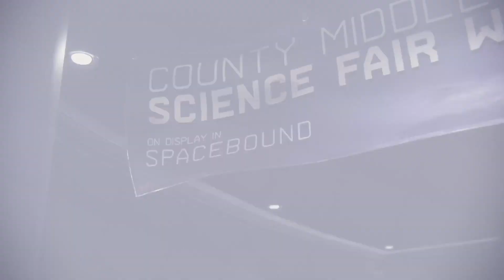Marvel's Spider-Man: Miles Morales_20240321164739